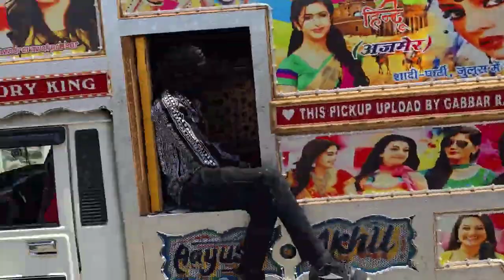Aaj mere yar ki shadi dj remix song 🌟 !! pickup dj stunt video !! dj dance !! music lover Dr jatt 🔛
________________music lover ______________
_________________     drjatt.       ______________

music & stunt

dj lover drjatt 🤞🤞🤞 _ ✌️✌️___

ram ram ji dosto 🙏🙏

hmare YouTube channel me aap ka swagat hai 🥰🥰

INTERNATIONAL DJ ENJOY
dj jbl vibration gkp.in